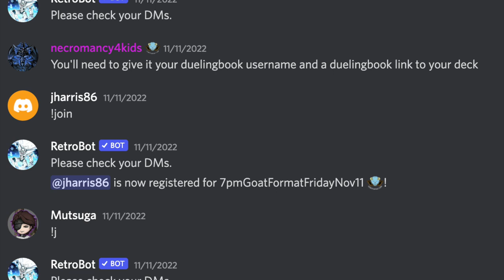Every Way YOU can play Goat Format Yu-Gi-Oh Tutorial Guide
This video guide will walk you through all the different platforms available to experience the nostalgia and thrill of Goat Format dueling in the digital realm.

Join Goat Format tournaments, and immerse yourself in the classic dueling era with the help of easy-to-follow tips and step-by-step instructions.